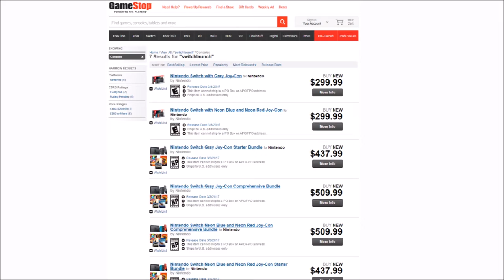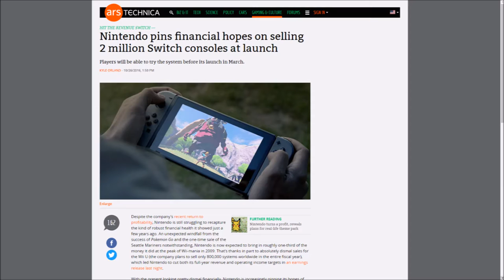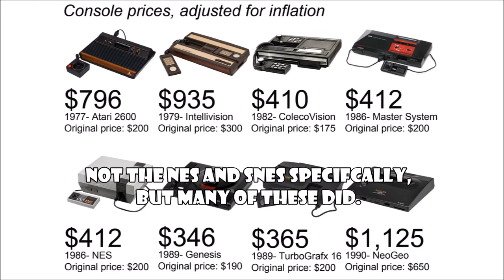I Pre-Ordered a Nintendo Switch - Thoughts and Predictions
More YouTube click-bait? You betcha! Here's my "updated" thoughts on the upcoming Nintendo Switch and why I bought it!